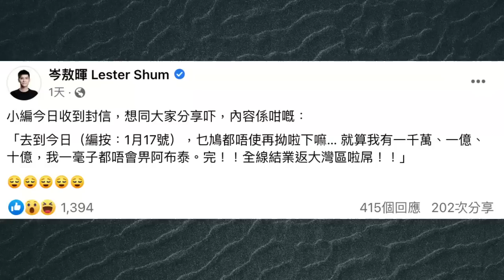20230128M 岑敖暉FB宣布同阿布泰切割，誓要攬炒林景楠特許經營權大計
主持: 義德臺仰, 許留山